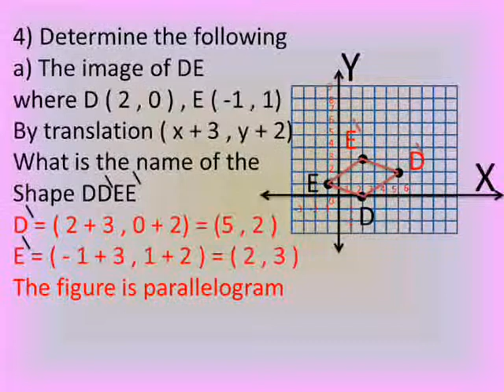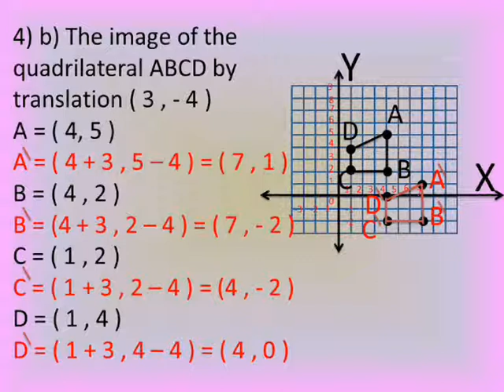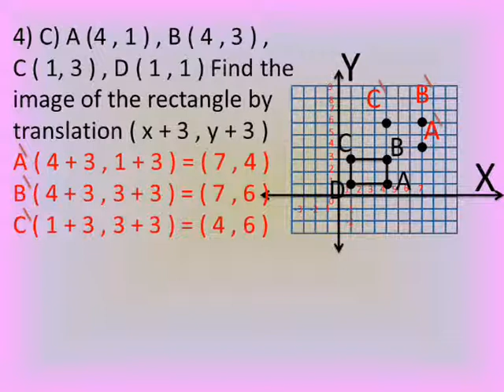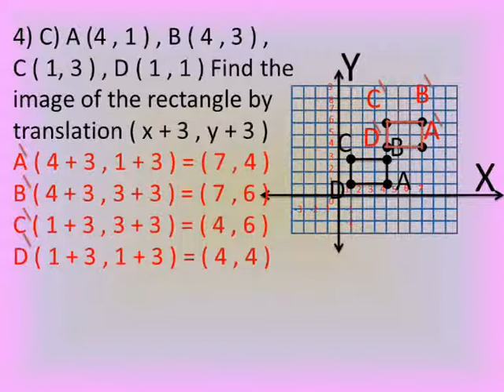primary6 math lessons second term exercise 3_2 page 68 no.4 ماق ساتة ابتداءي الترم الثانى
شرح دروس ماس الصف السادس الابتدائى الترم الثاني تدريبات على الوحدة الثالثة الدرس الثاني